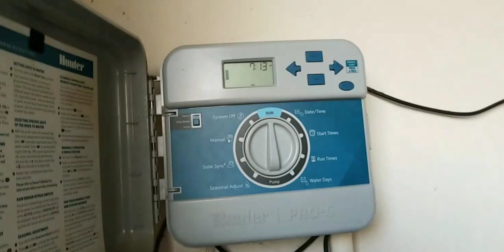October 9, 2021(1)